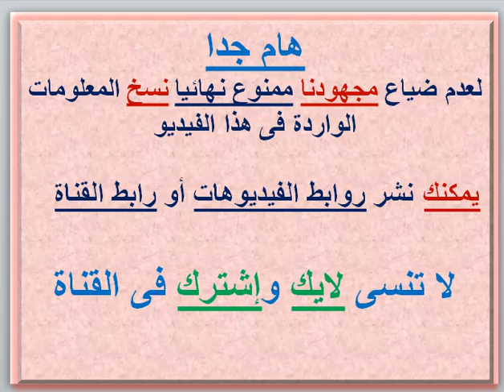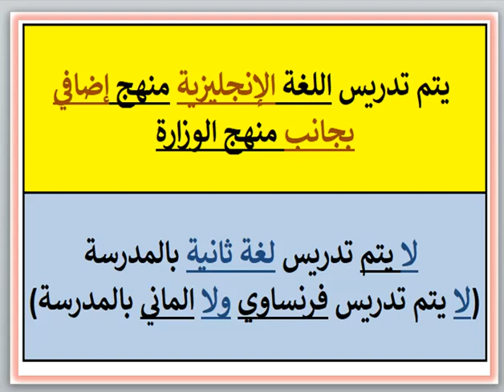مصاريف ومعلومات عن مدرسه النجوم الخاصه (مدينه السلام - القاهره) 2023 - 2024